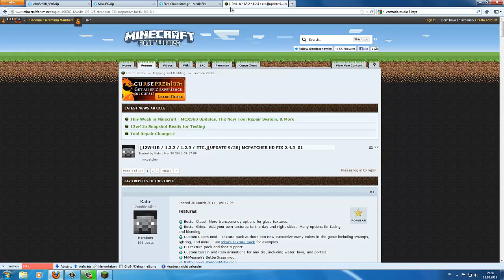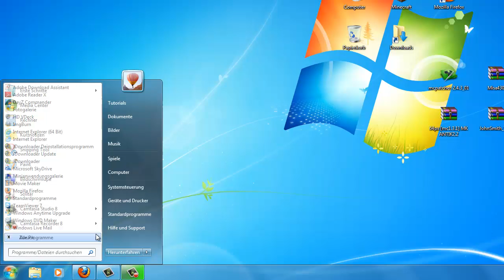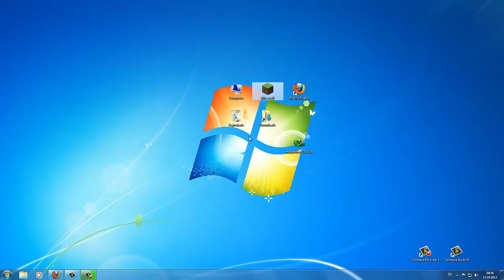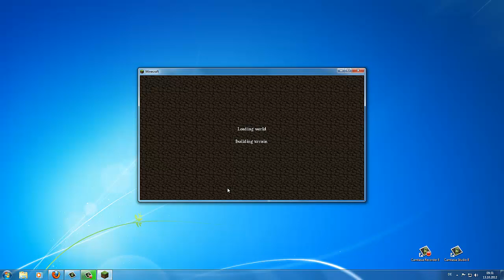TUT How to install Texturepacks